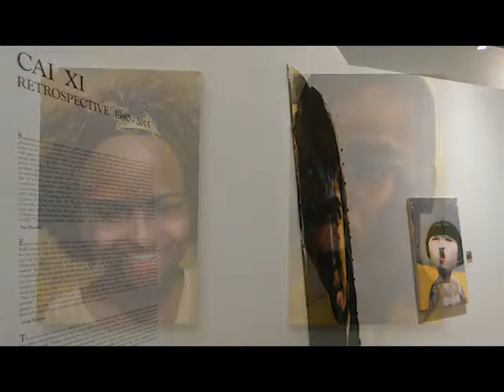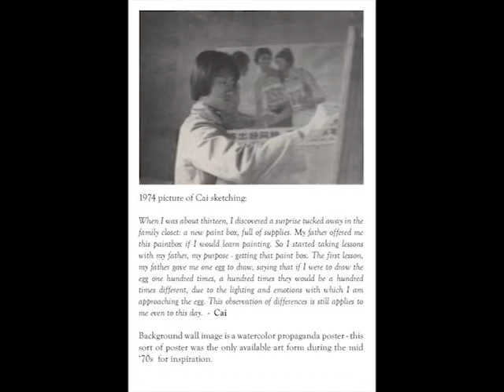Cai Xi Retrospective at Currier Nov2016 video tour 1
Virtual tour of Cai Xi Retrospective 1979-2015 at the Michael S. Currier Center, Putney, VT - Fall 2016, Selected works from this retrospective at C.X. Silver Gallery, Brattleboro, VT, 35-year retrospective exhibition was at the Currier Center Fall 2016 and now continues at Cxsilvergallery Fine Art Brattleboro open daily by appointment . Video also